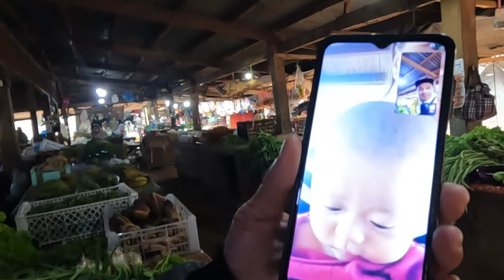โสมขาวดักจึง ความอุดมสมบูรณ์ของลาวใต้ Lao Gingseng very special product of Laos 🇱🇦